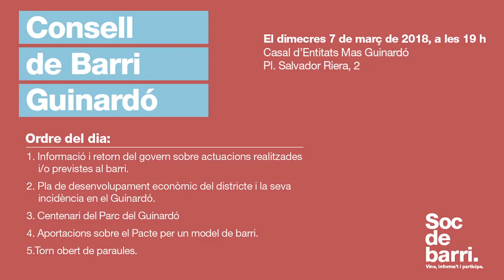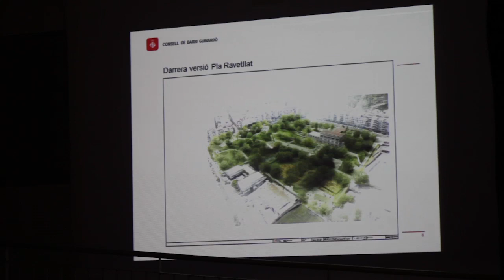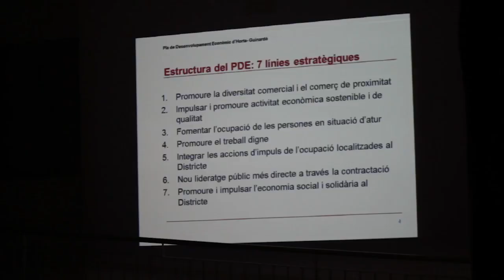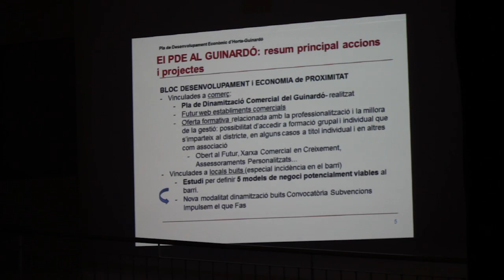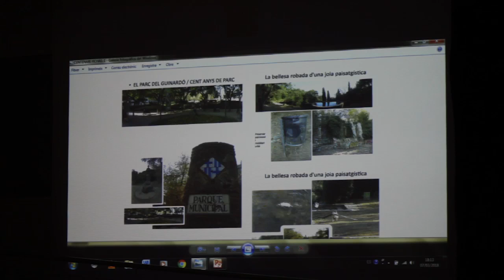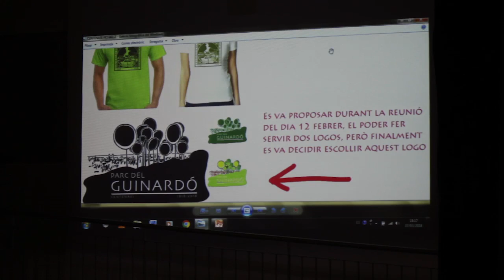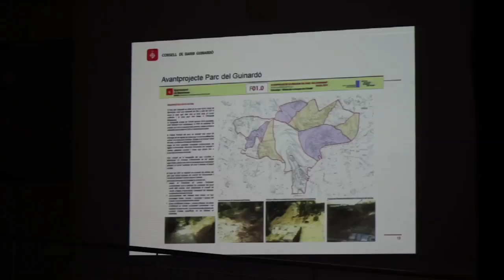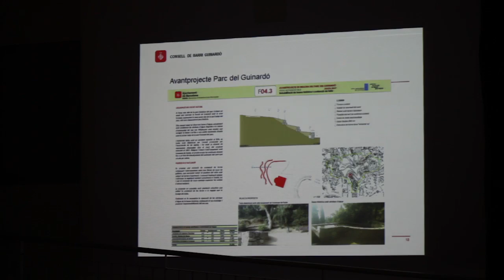Consell de barri del Guinardó 7 de març del 2018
Consell de barri del Guinardó del 7 de març del 2018, celebrat al Casal d'Entitats Mas Guinardó.
00:04:38-Informació i retorn del govern sobre actuacions realitzades i previstes al barri.
00:21:33-Pla de desenvolupament econòmic del districte i la seva incidència en el Guinardó.
00:47:51-Centenari del Parc del Guinardó.
01:15:12-Aportacions sobre el Pacte per un model de barri.
01:29:25-Torn obert de paraules.